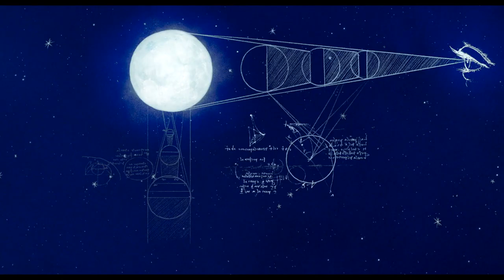The Inventor Official Trailer (2023)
Release Date : August 25, 2023
Starring : Daisy Ridley, Marion Cotillard, Matt Berry
Directed by : Jim Capobianco, Pierre-Luc Granjon

Inventing flying contraptions, war machines and studying cadavers, Leonardo da Vinci tackles the meaning of life itself with the help of French princess Marguerite de Nevarre.